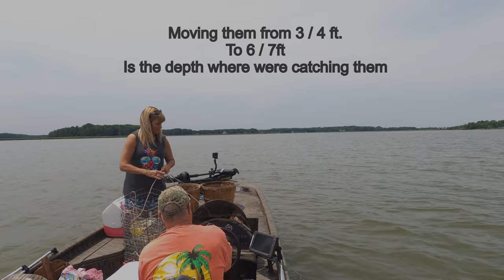BLUE CRABS, Using metal traps, chicken necks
Catching nice big (blue crabs) on the Chesapeake Bay early afternoon. Looking for a half bushel to take home

4 Patriots solar power cell

Re-Fuel 9 hour Battery pack for GoPro 5,6,7

ZGCINE Charging case for GoPro

J.O. SEASONING #2

Cameras: GoPro 10 Black
GoPro 8 Black
GoPro 7 Black
Rode wireless microphone GO ll
Rode wireless microphone

YOLOTEK POWER STICK; tired of dead GoPro batteries or trying to organize your boat in the dark? Check out POWERStick53inch & POWERLight by YOLOtek. Both game changers for anyone with a boat!

If your interested in any help in growing your YouTube channel TubeBuddy can help.